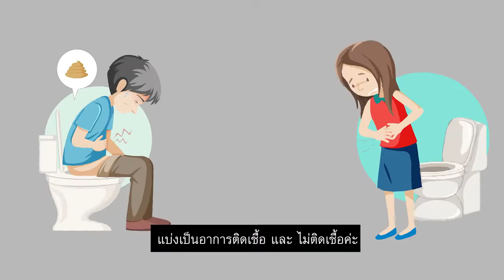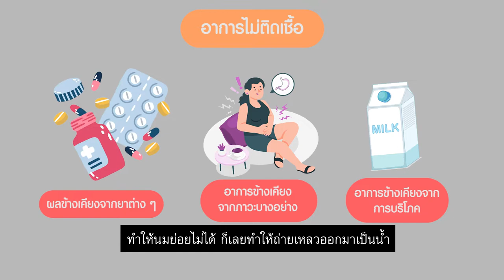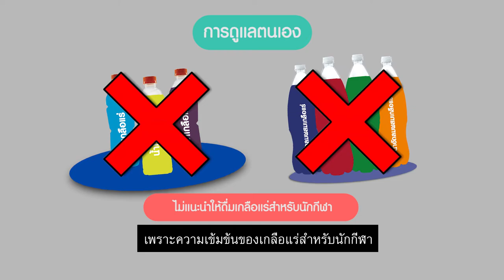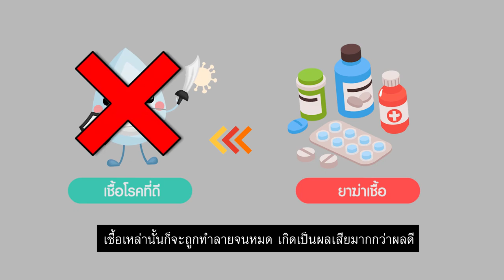อุจจาระร่วงเฉียบพลัน โรคที่ไม่ควรมองข้าม!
ช่วงนี้เข้าสู่หน้าฝน เป็นอีกสาเหตุหนึ่งของภัยเงียบ
ที่มากับความชื้น จนเข้าสู่อาหารการกิน
มาทำความรู้จัก "โรคอุจจาระร่วงเฉียบพลัน"!!